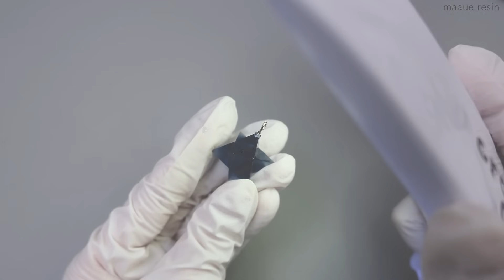レジンで立体的な星をつくる方法 / 星形多面体の作り方 / UVresin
100均モールドでオーナメントみたいな立体的な星形八面体を作る方法をご紹介します☺️
作業はシンプルですが、根気と丁寧に作業する集中力が必要な作品となっています🙌どちらかというと初心者よりもレジンになれている方向けになるかと思います🤔！
ピアスやイヤリングなどのアクセサリーはもちろん、小さなクリスマスオーナメントにもいかがですか？🕺✨

【個人で楽しむ範囲での模作OK。ただし、商用利用不可（詳細はチャンネル概要欄に記載）】
硬化時間は使用しているレジンやライト等の環境によって変わります。硬化具合を見ながら時間は調整してください👍

更新予定の作品を動画より先にちょびっと公開したり🐱

思い出したときにふらっと更新

エンボスヒーター：
三角錐モールド：100均
四角錐モールド：100均で購入しましたが、現在は廃盤となっているようです💦
UVライト：

参考URLを記載していますが、UVライト・平やっとこはメルカリなどのフリマアプリ等でも安く購入できますので、そちらもご検討いただくと良いかもしれません🐈